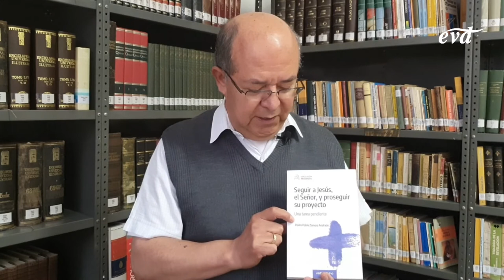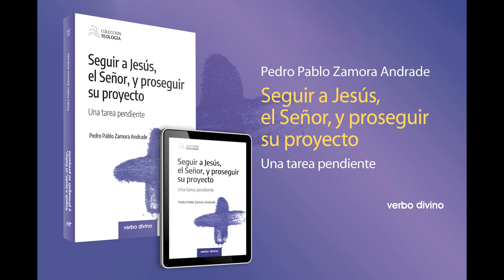Seguir a Jesús, el Señor, y proseguir su proyecto - Pedro Pablo Zamora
Nadie mejor que Pedro Pablo Zamora para hablarnos de su libro Seguir a Jesús, el Señor, y proseguir su proyecto, en la que nos habla del ejemplo de Jesús como esencia de la vida cristiana y, a través de él, nos abre puertas a la creatividad pastoral.